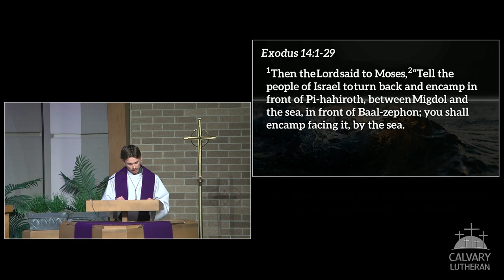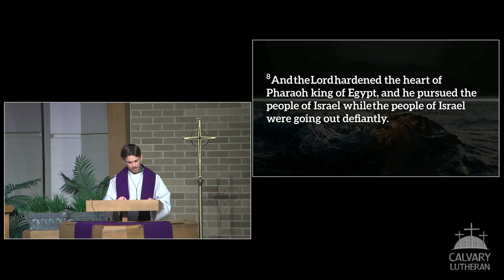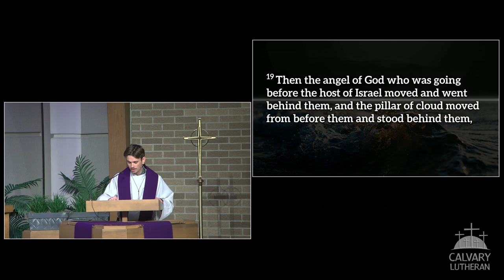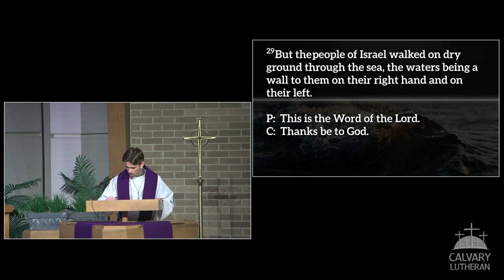Stop Trying and Start Trusting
Sermon by Pastor Sam Troemel from our worship service on February 28, 2024

Stop trying and start trusting. That’s the truth God teaches his people in Exodus 14. And that’s the Gospel truth God teaches us as well—today!

Sermon Text – Exodus 14:1-29